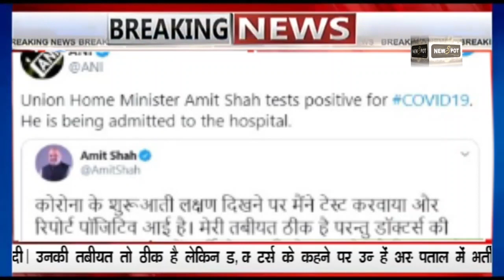Home Minister AmitShah II Amit Shah II news spot India